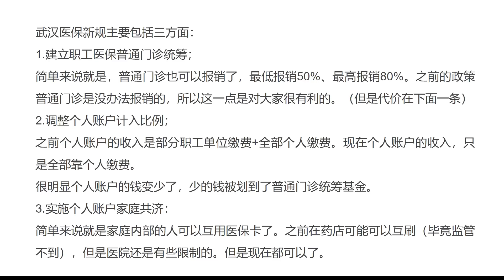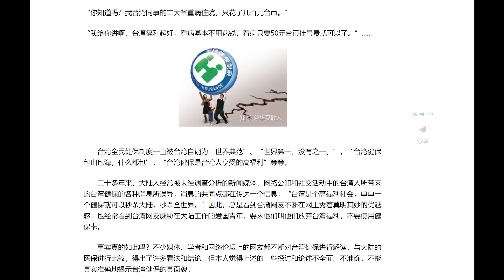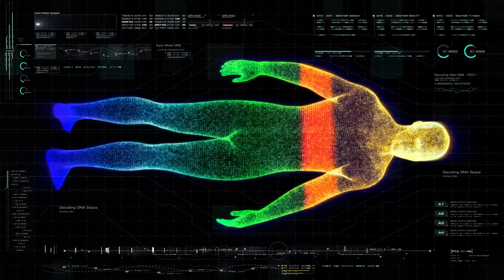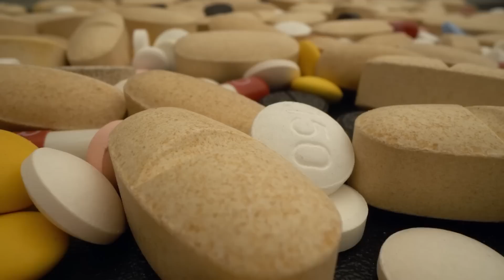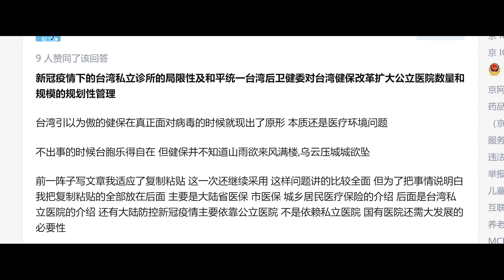【游侠小周】台湾健保在中国医保面前是一座高峰，永远都不可启迪，大陆网友：遇到事了就完蛋